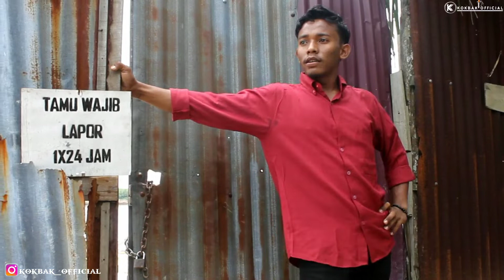Hansep gaji komedi Aceh terbaru [ kokbak official ]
Terima kasih sudah mengunjungi Chanel ini

Enjoyy sahabat kokbak

ide cerita                        : Jalal Mirza

Pemain                           : Angker,daot,rohaye
                                          Mex,Jalal Mirza,onye

Sutradara                       : Jalal Mirza

Editor                              : Jalal Mirza , muksal

Cameramen                   : Jalal Mirza , muksal

Scenario                         : Jalal Mirza